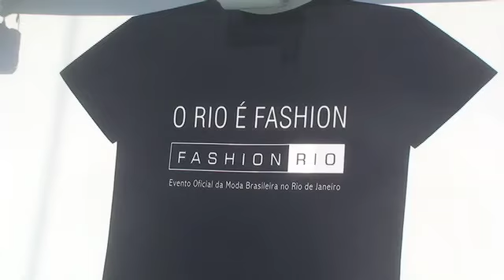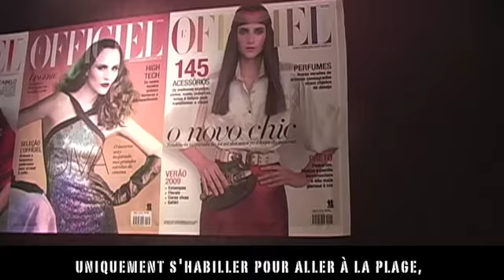Rio Fashion Week, Brasil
Rio Fashion Week, Brasil  Spring Summer 2009